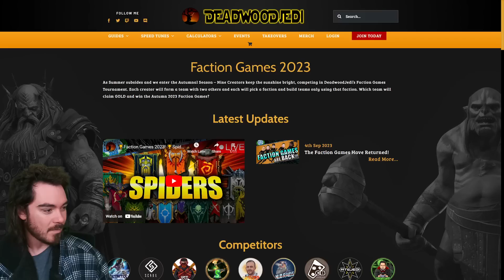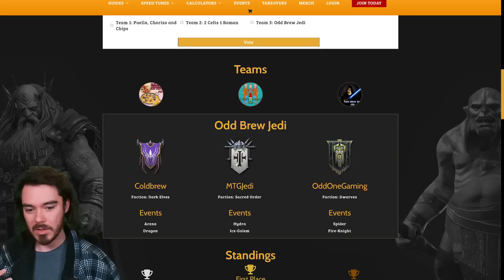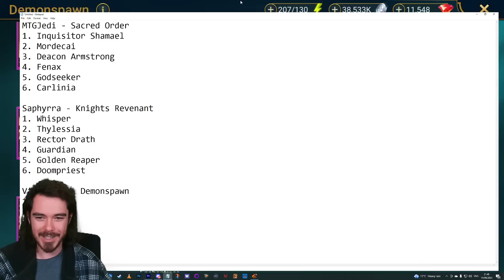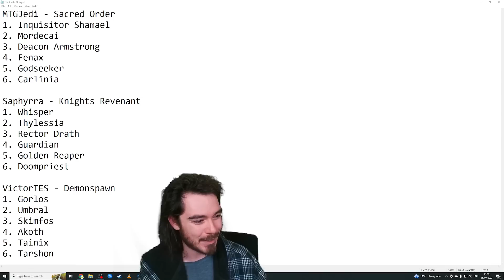What Teams Would I Build in the EPIC ONLY HYDRA CLASH?!? | Raid: Shadow Legends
Breaking down how I would try to build teams for each of the 3 competitors in the Hydra Clash episode of the DeadwoodJedi Faction Games 2023 in Raid: Shadow Legends... How do you think my predictions will turn out?